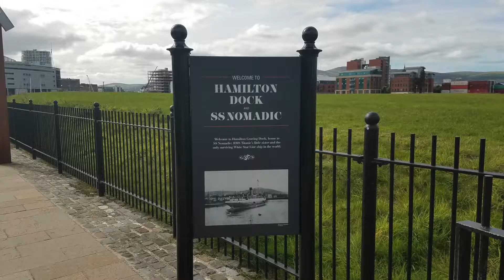Ireland Day 4: Belfast, Northern Ireland